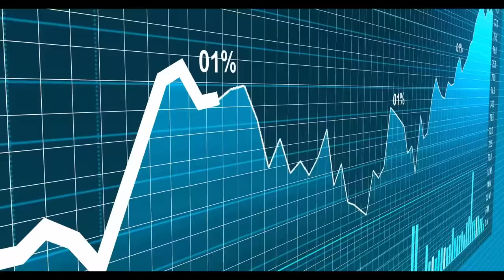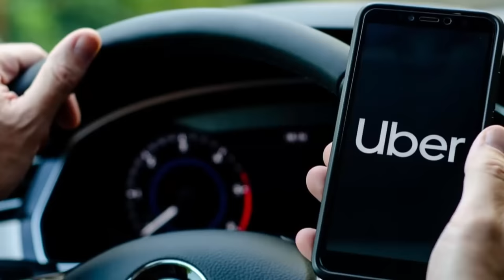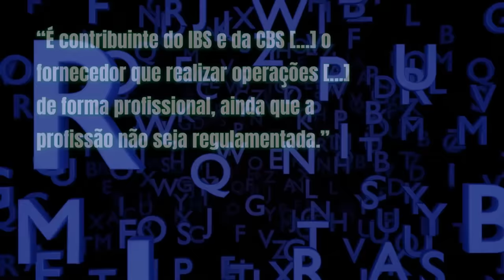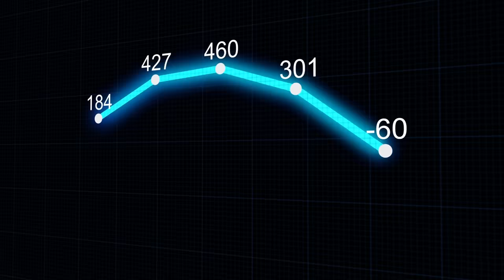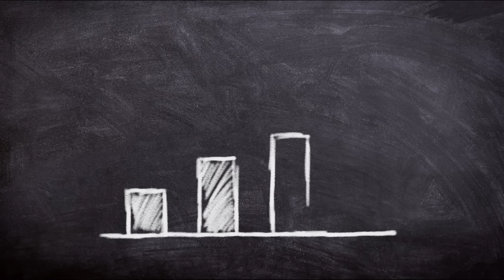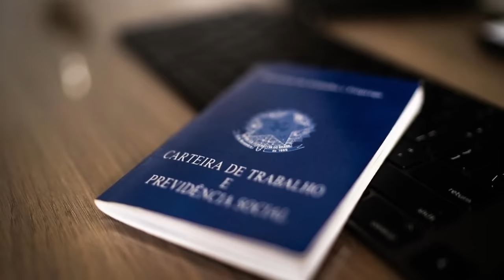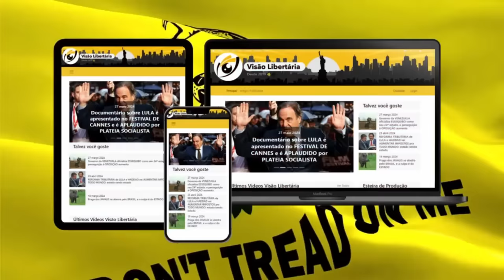REFORMA TRIBUTÁRIA do LULA vai FERRAR com MOTORISTAS DE APLICATIVO: imposto de até 26,5%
Referências:
"A internet descentralizada vem aí"

Ajude o canal:

16vmNcrA4Mvf7CaRLirAmpnjz1ZH3bWNkQ (Bitcoin)